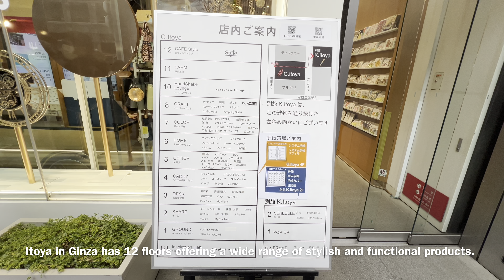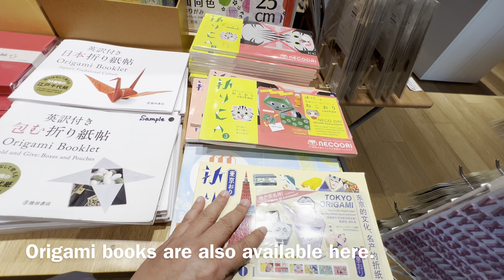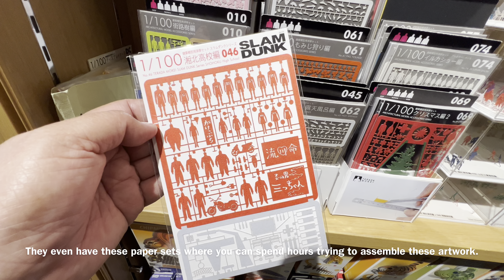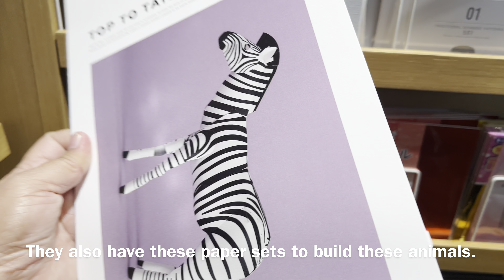Ginza Itoya | Souvenir Shopping in Japan’s No. 1 Stationery Store | Tokyo, Japan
Tokyo is a great place to shop for stationery. From colorful postcards to send back home to fancy Japanese knick-knacks, there's always something unique to find in the many stores of the metropolis. Among them is Itoya, a stationery shop founded more than 100 years ago in 1904. Offering a large variety of items including greeting cards, office supplies, craft paper and interior goods, it's an amazing place to lose track of time for a while.